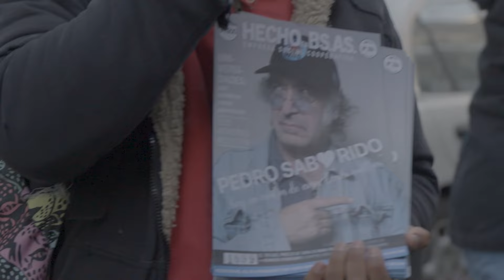Festival | 35 años FM La Tribu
TREINTA Y CINCO AÑOS
Sábado 29/06/2024
Hicimos un abrazo colectivo. Hubo festejo en Lambaré.
La Tribu está más viva que nunca.

LA LIBERTAD DE LO COLECTIVO
EL PLACER DE LA AUTOGESTIÓN